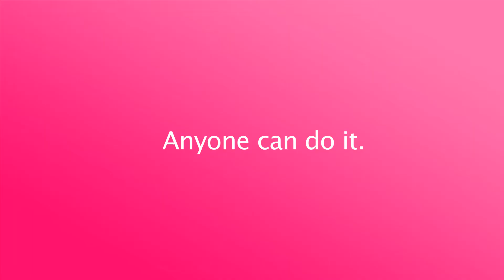Take the High Heel Challenge! Here's how!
Racing 5k in heels is NOT recommended, but taking a stand to raise funds for breast cancer is.  If you think taking the high heel challenge will help you rally donations, WE ARE ALL HEELS and you can be too!  Check it out!  Race for the Cure is Sept 12, 2014!